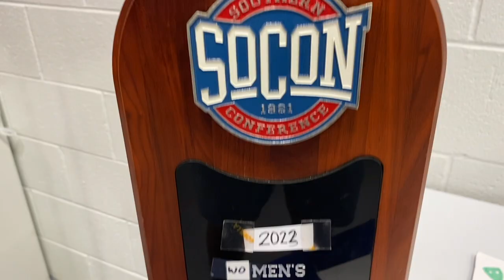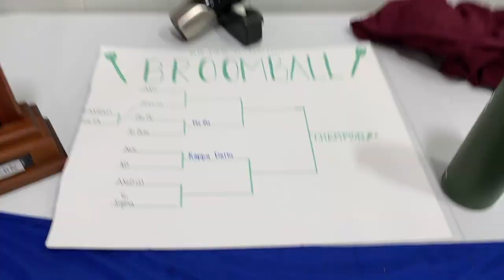Fencing a Spaniard --- Girls Going All out for Broom Ball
I am an Undefeated Fencing Champion.